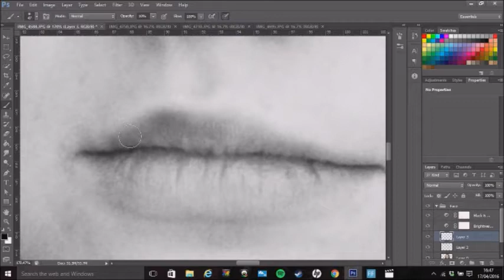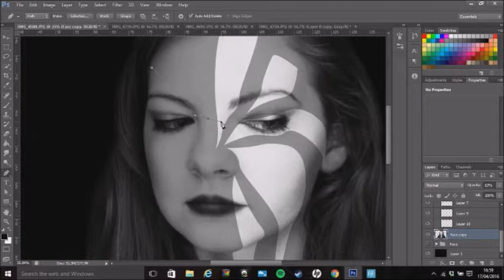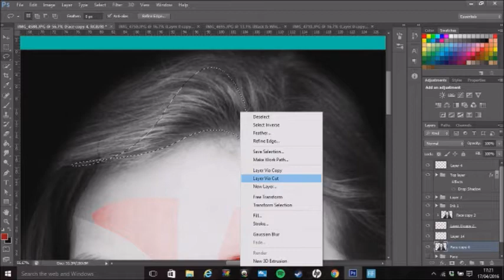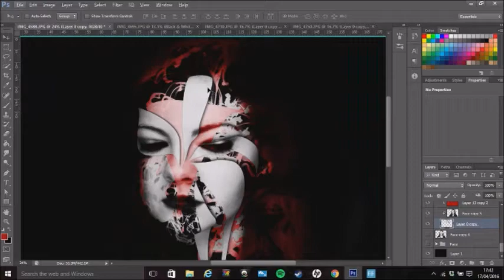Hologram Portrait | Photoshop CS 6 | Timelapse!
This is my first timelapse and Youtube video! Wow!
Sorry for the poor quality, I need a new recording software!

I will be creating more content hopefully, as I would like to make a range of different videos.
Thanks to my wonderful friend for letting me take the photograph

All the ink photographs are also my own photographs.